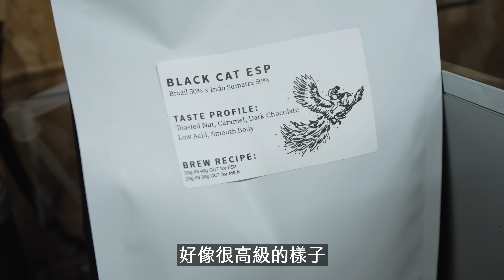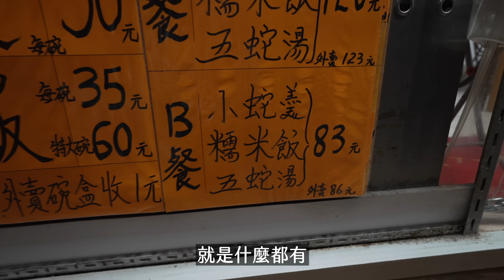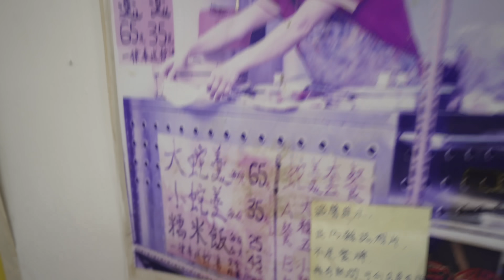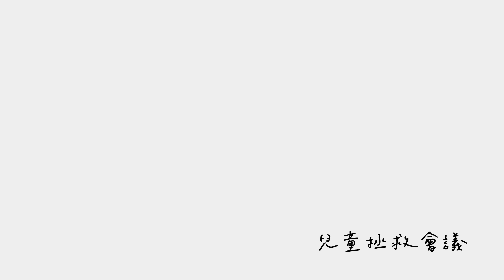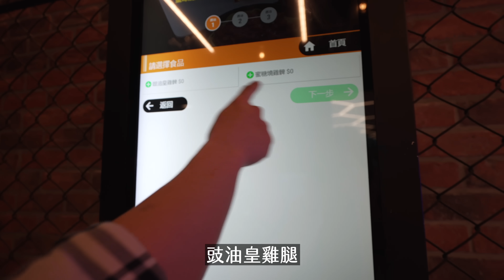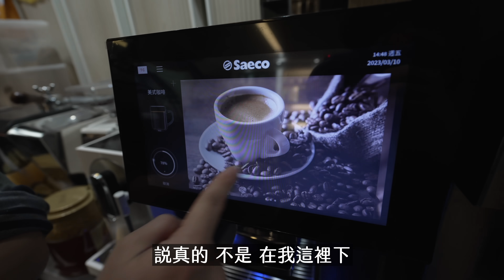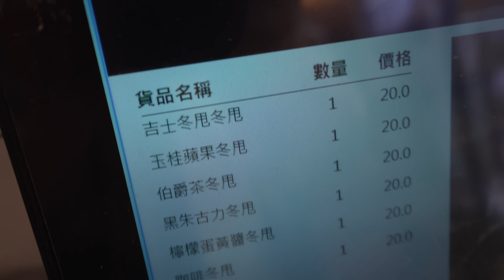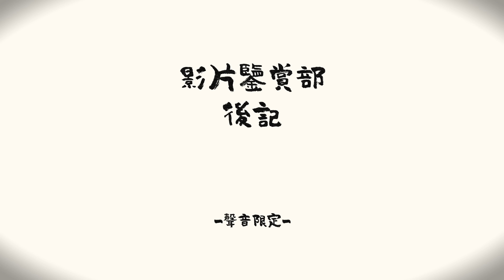【凌晨營業】觀塘蛇羹糯米飯套餐｜重點係蛇湯🐍｜發現十年通漲100％！｜新蒲崗爆餡冬甩🍩 #9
📺更多影片📺：
【免煮甜品】10分鐘完成🍫朱古力x咖啡x爆谷慕絲MOUSSE｜市集煮食Busking Vlog 現場水洩不通？｜無糖可可茶試飲☕️ 原來有阿華田味？！
【神戶海上餐廳】洋蔥之島🧅淡路島|土產焗洋蔥+吉烈牛｜日本版珍寶海鮮舫超豪華？